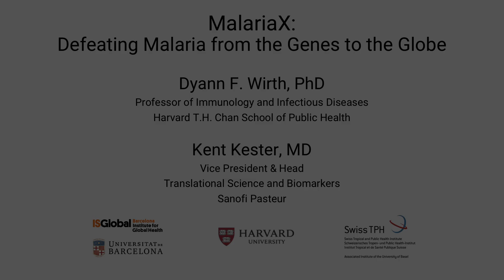Dr. Kent Kester on malaria and vaccine development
From our free online course, “MalariaX: Defeating Malaria from the Genes to the Globe”:

Professor Dyann Wirth of the Harvard T.H. Chan School of Public Health speaks with Dr. Kent Kester of Sanofi Pasteur about R&D challenges and vaccine development for malaria.